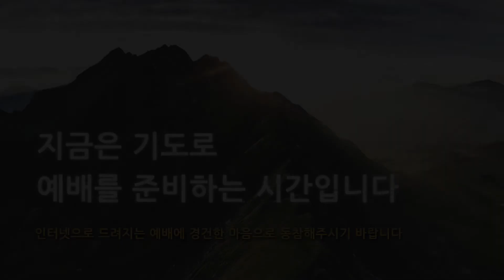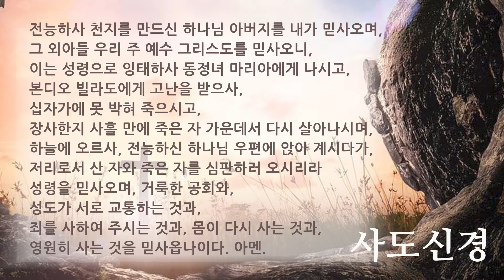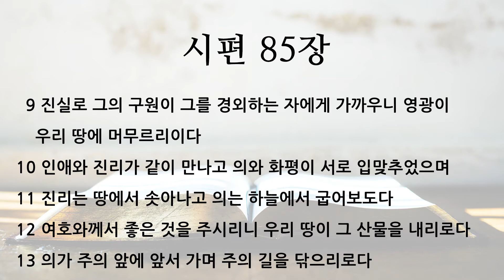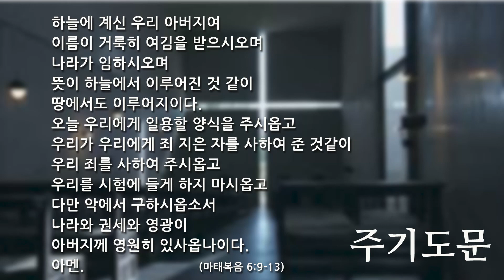2021 0728 [주중 새벽기도회] 시편 85:9-13